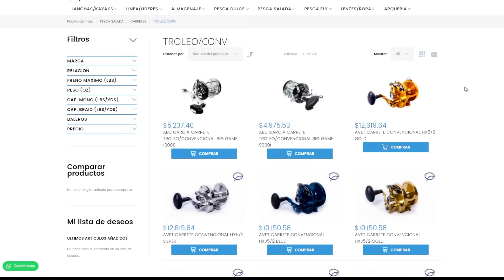Carnada GRANDE me da PESCA GIGANTE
Pesca con carnada grande buscando pescar un verdadero monstruo marino de la vida real. Estos Meros gigantes dan peleas espectaculares. En esta ocasión fuimos a pescarlos con línea en mano.